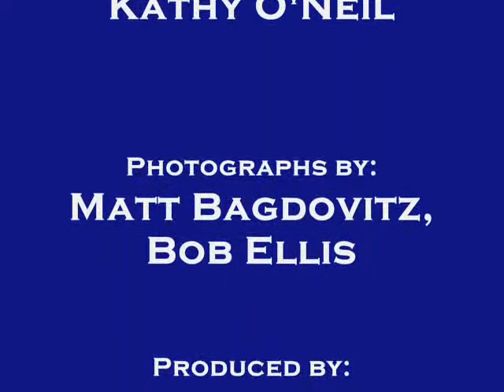A Conversation with Kathy O'Neil - December 23, 2009.wmv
An interview with UMass Lowell basketball Women's basketball coach Kathy O'Neil.  Photos have been added.